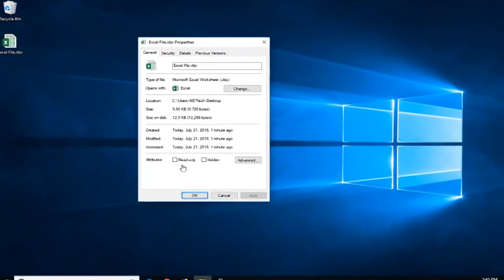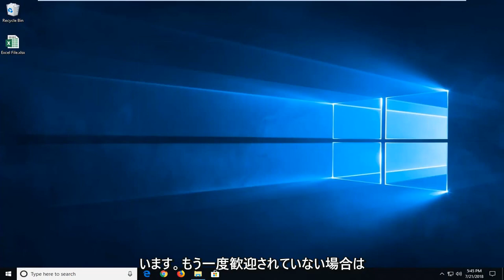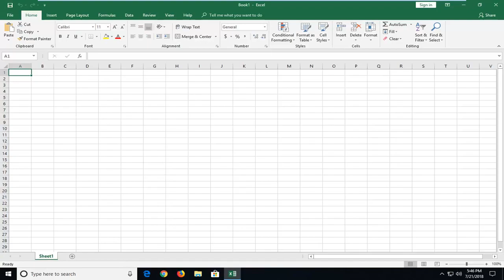Excel（エクセル）「ファイルが破損しているため開くことができません」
ファイルが壊れていて開くことができない Microsoft Excel FIX